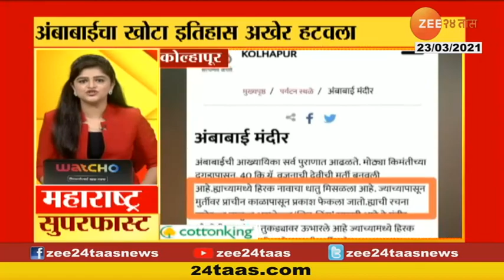Cabinet Minister | Ravishankar Prasad Revert To Sanjay Raut Allegation On PM Modi And Amit Shah